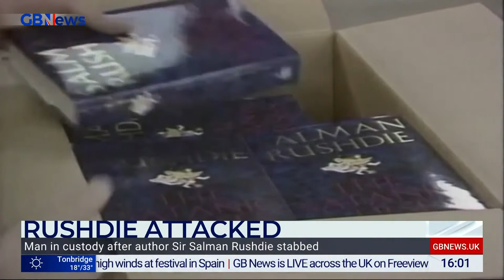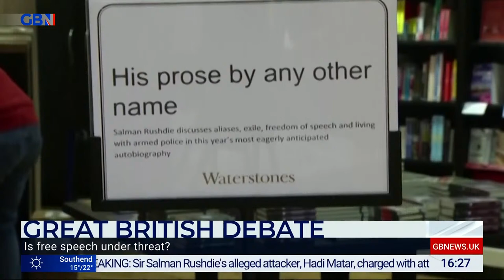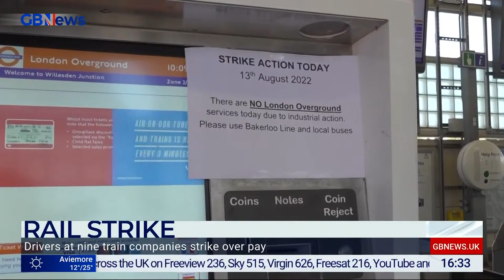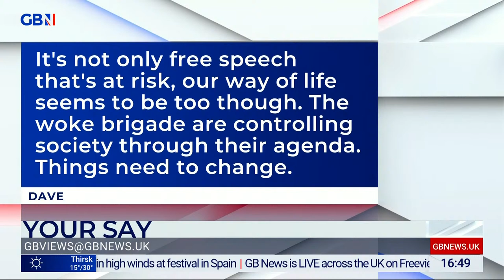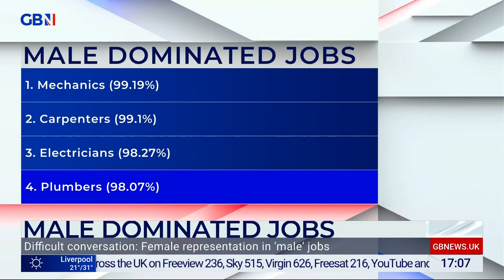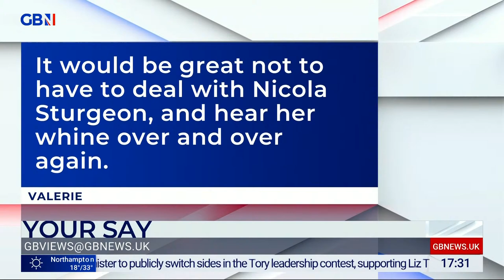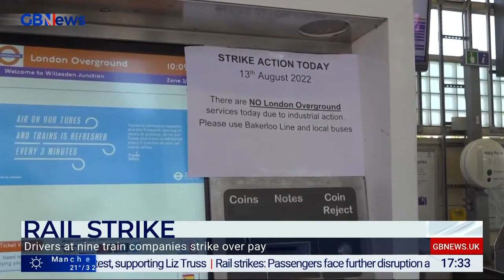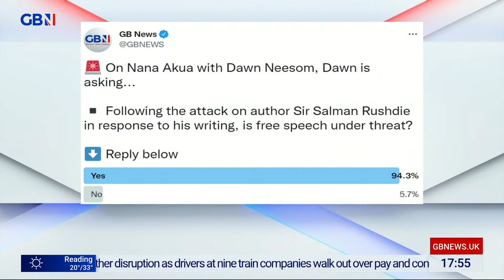Nana Akua | Saturday 13th August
Join Nana Akua for a fun and feisty romp through the news. She'll be getting the inside scoop on the stories that matter to you and she'll be taking on the big debates of the day.